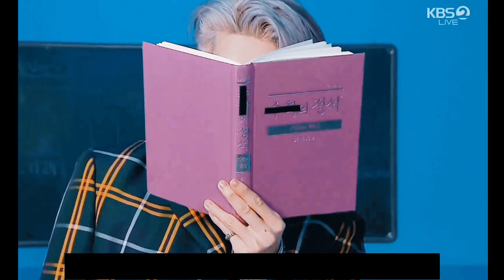又见肖战！盘点2020全球最帅TOP榜，各国男神太火热Hold不住😍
👉肖战/金泰亨김태형/沙鲁克·汗Shahrukh Khan/Chris Hemsworth/Johnny Depp/Leonardo DiCaprio /吴世勋오세훈/Harry Edward Styles/金硕珍김석진/Tom Cruise /Mew/王一博/